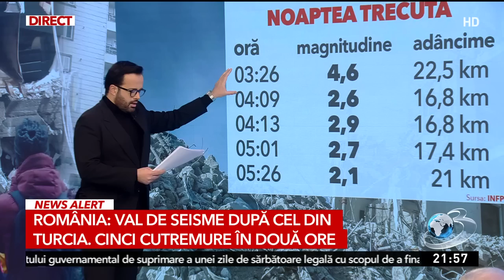Mihai Diaconescu, seismolog, despre ce a generat curemurul din Turcia şi Siria | Ce grad de pericol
Mihai Diaconescu, unul dintre seismologii de la Institutul de Fizică al Pământului, a explicat cum s-au produs cutremurele devastatoare din Turcia şi Siria, în urma cărora peste 3.000 de oameni au murit, dar şi ce pericol reprezintă aceste evenimente pentru zonele seismice pentru România.